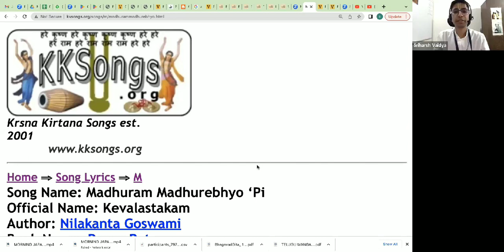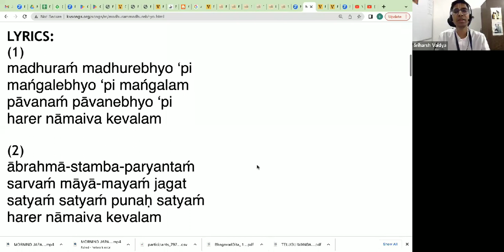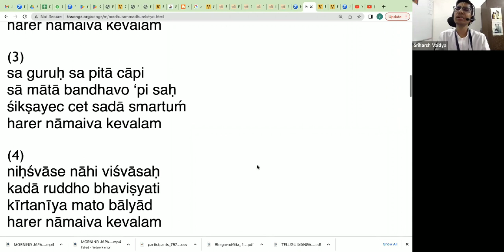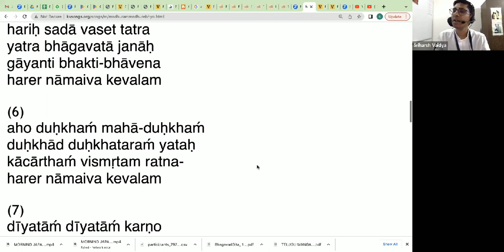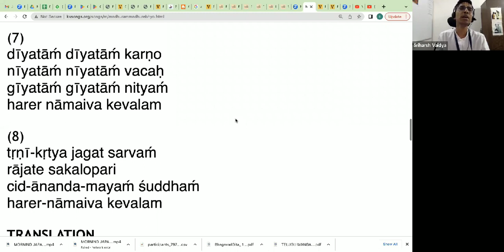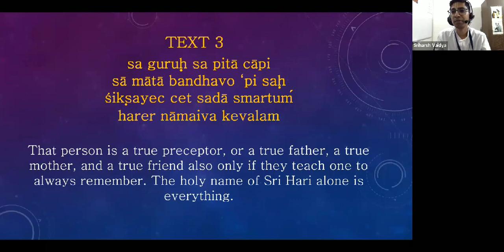Sri Kevalashtakam Series - TEXT 3 (हिंदी) by Sriharsh Vaidya